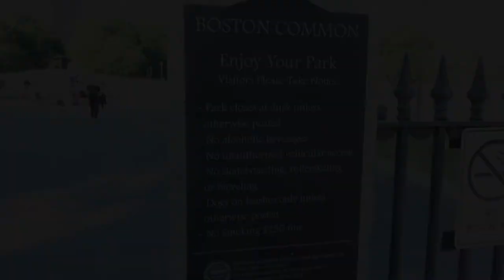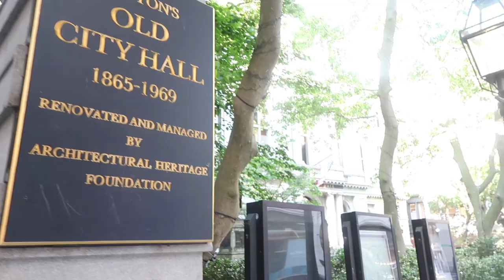Boston Travel Vlog: Beacon Hill, Public Garden, Comm Ave Mall, Boston Common, North End Dinner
Join me for an epic long walk and afternoon through some of Boston's most historic and lovely neighborhoods! In this video, I show you:

About Me:
I am the founder of The SavvyBostonian, a travel and lifestyle blog. Originally from Boston, I now live in London!

In addition to The SavvyBostonian, I am a marketing consultant and co-author of:
The Power of Visual Storytelling
The Laws of Brand Storytelling

My vlogs are filmed on a Canon PowerShot G7 X Mark II

I edited this vlog in iMovie, which is super easy to do.